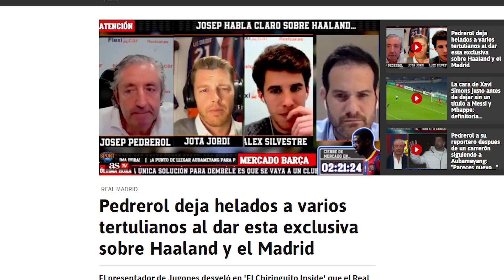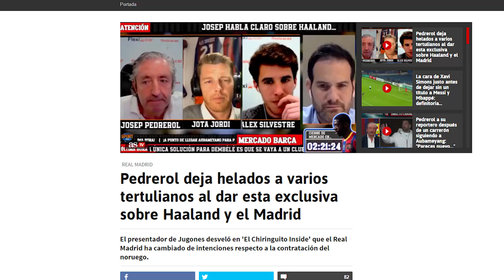Pedrerol desveló la exclusiva de Haaland y HUNDIÓ el ánimo del madridismo